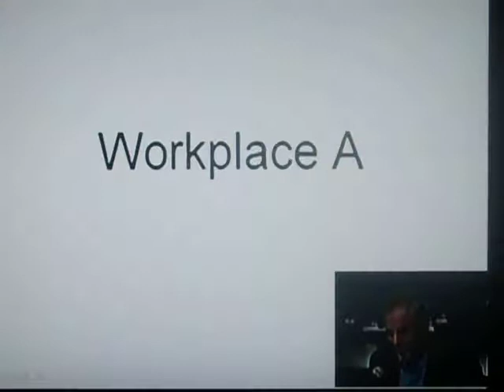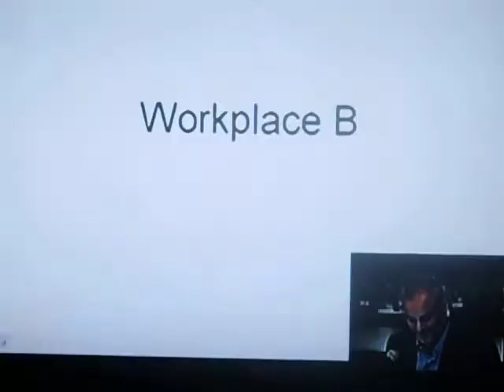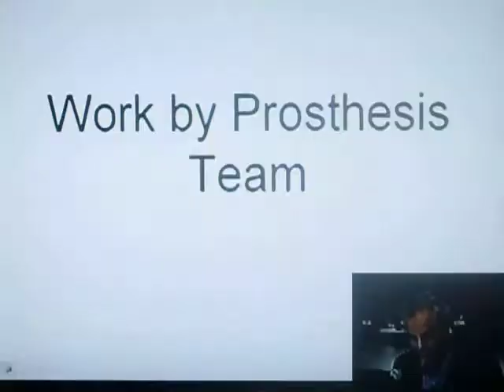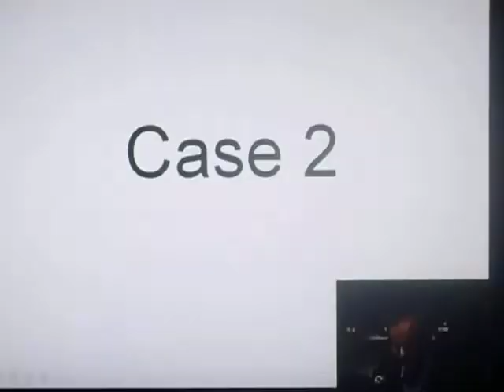SWHRC HAITI TRIP 2